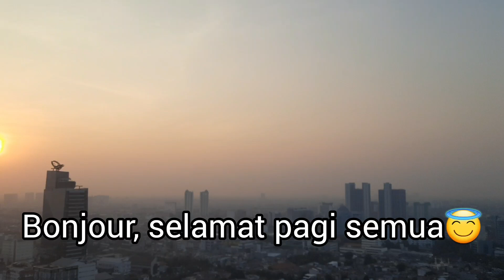🐟RASA DAN WARNA KAKAP MERAH DENGAN BUNCIS MENGHIJAU PEDAS